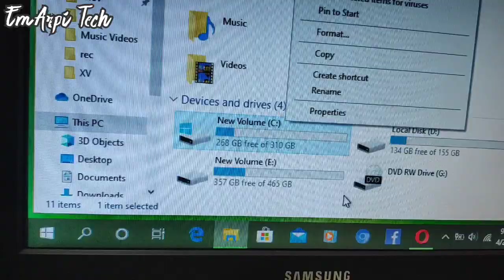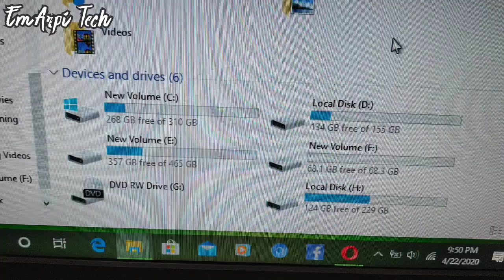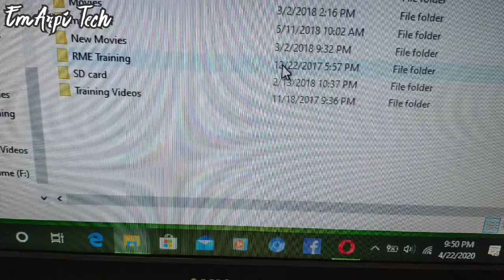HowtoRepairHDD How To Repair Not Detected Hard Disk Drive | How To Restore HDD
How to Repair Not Detected HDD